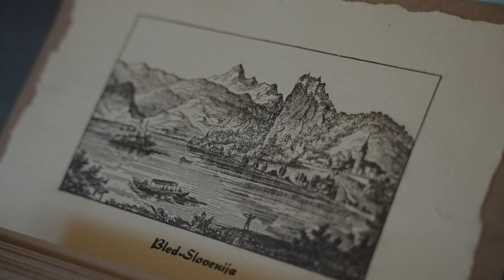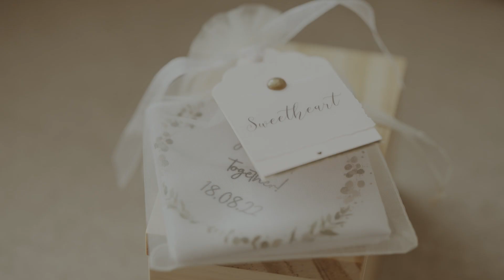Dan & Soulla King's Lake Bled Wedding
Full feature video of our incredible wedding on 18th August 2022 in Lake Bled, Slovenia.